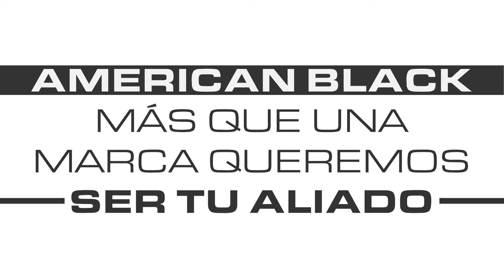Revisión del nivel del Aceite de Motor de tu Vehículo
Queremos mostrarte como hacer la revisión del nivel del Aceite de Motor de tu Vehículo.